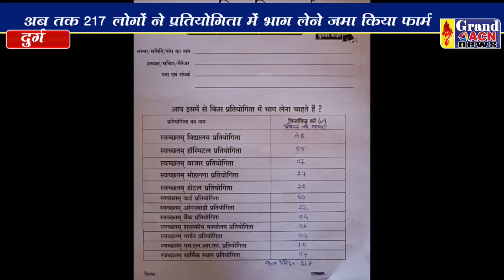प्रतियोगिता में भाग लेने शहर की जनता दिखा रही रुचि naseem Faruki